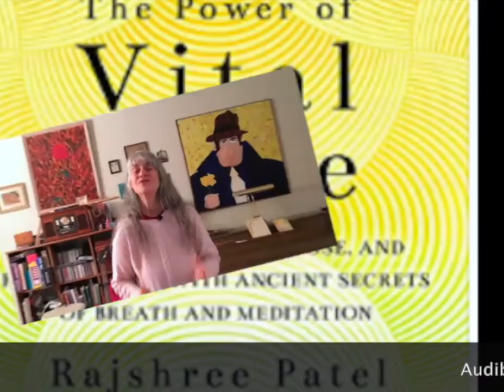Spirituality: The Basic Facts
Spirituality defines the key piece, the one amazingly missing, from most lives in modern society. The fact is, you are spiritual being, a Divine Spirit, living a human experience. You are pure energy. Everything in the world is pure energy.
Science is finally catching up with what sages have known for 5,000 years!
Without a spiritual practice your life will always fall short of the peace, happiness, vitality and all around success you seek. Your body cannot function at full capacity if you only resort to prayers in crisis and fail to know who you really are.
Learn more about well being and great relationships across our life